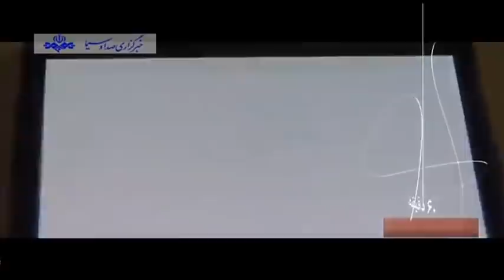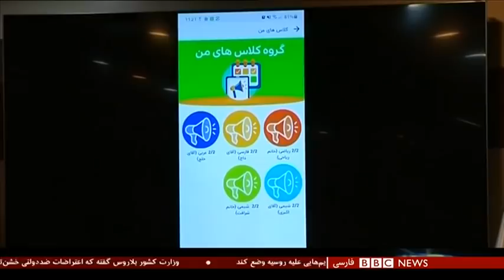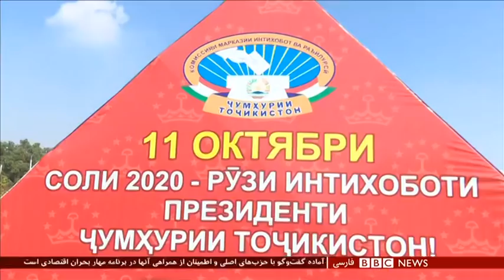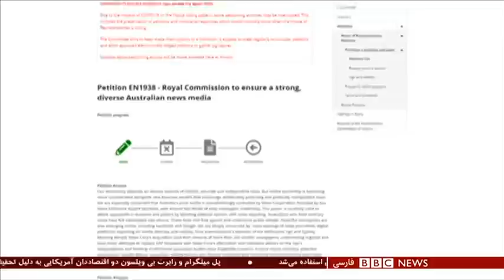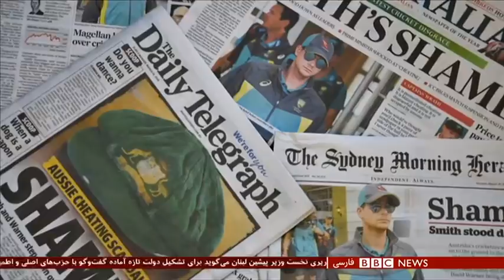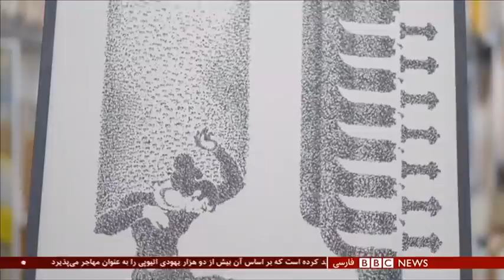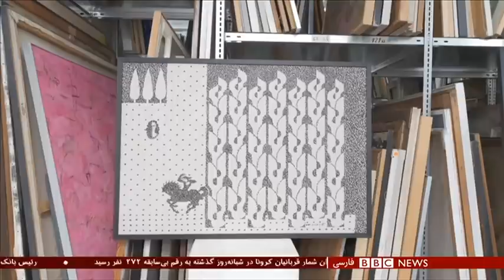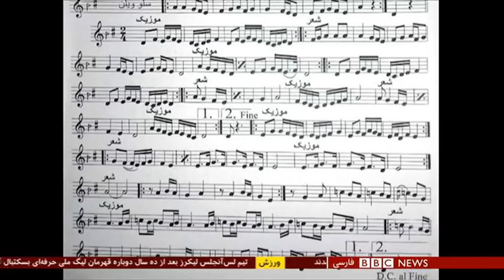نرگس محمدی از شکنجه سفید زنان زندانی می‌گوید ـ شصت دقیقه ۲۱ مهر